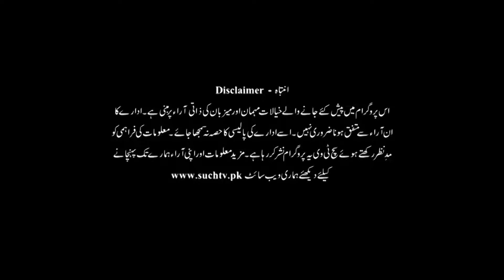Green Pakistan Program | Asal Baat | 25 july 2020 | part 01